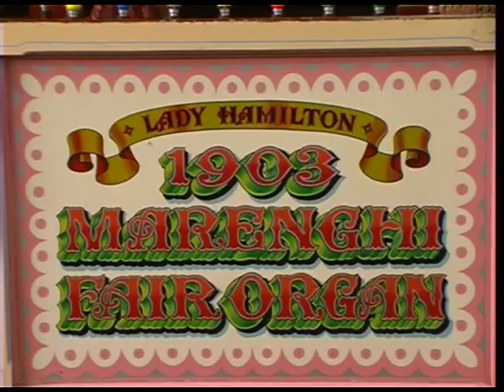Lady Hamilton at Widnes 2005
The "Lady Hamilton" Marenghi organ at the Victoria Park rally in Widnes, Cheshire, September 2005. It was owned by Mike Priestner.

Sadly, the Bedford TK vehicle containing the organ was stolen and has never been recovered.